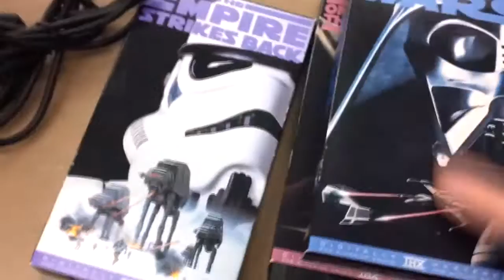RETROGAMING GOODWILL HAUL FOR THIS WEEK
Found a few small things at Goodwill that put a smile on my face. The retrogaming and Star Wars Episode.